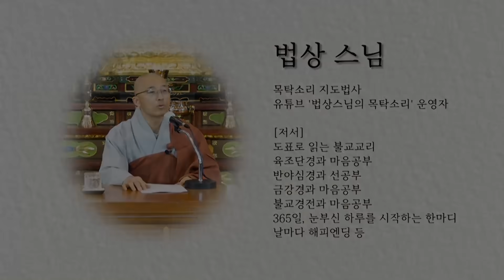선의 황금기, 글로벌 깨달음 시대 | 법상스님의 행복한 마음공부 육조단경 #5 (2_1)